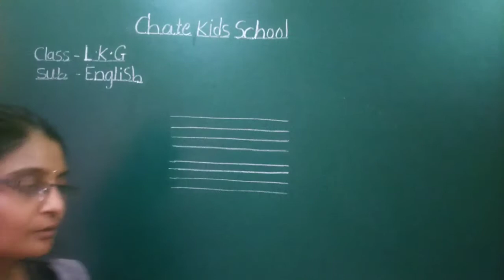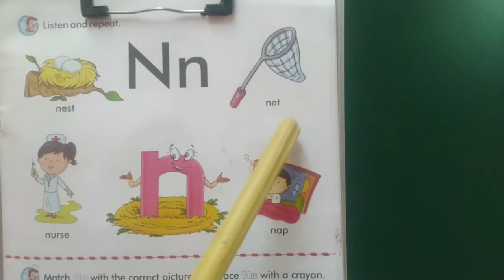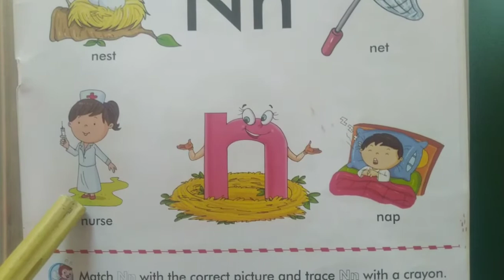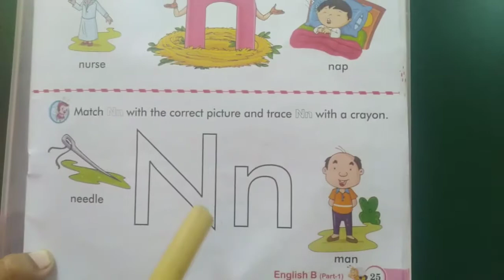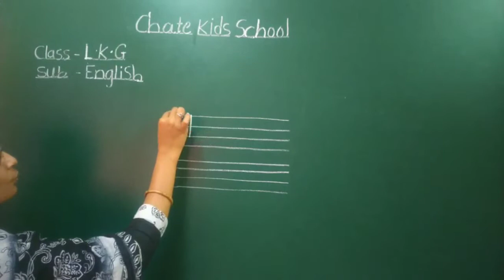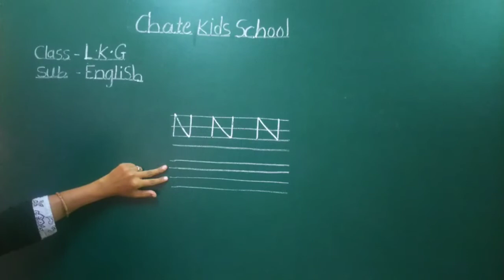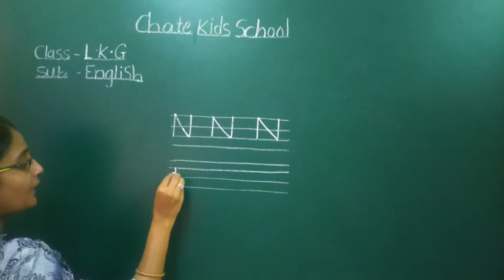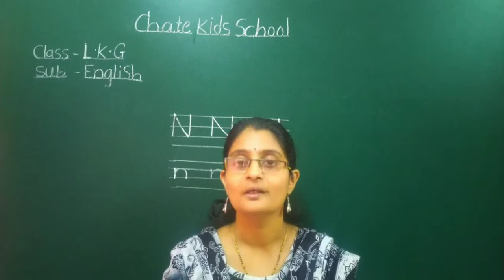Video no 16 Std--LKG Sub--English Topic--alphabet(Nn)